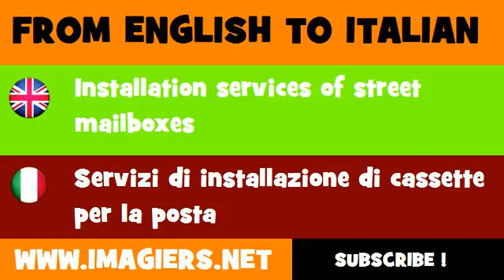How to say Installation services of street mailboxes in Italian